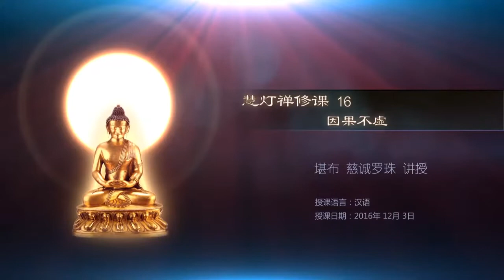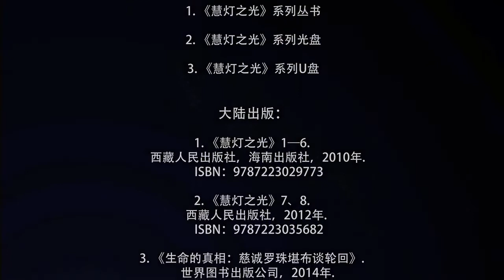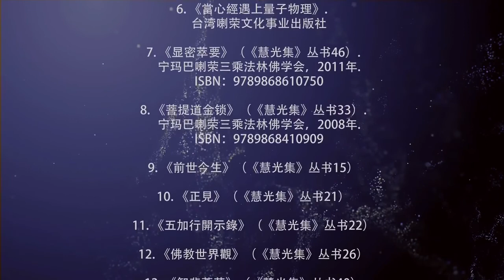慧灯禅修课16 《因果不虚》4